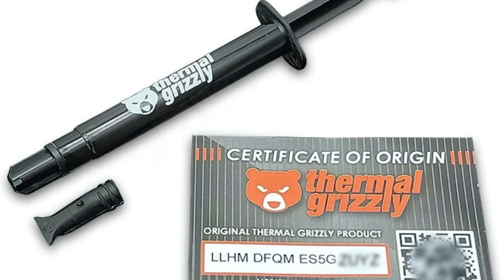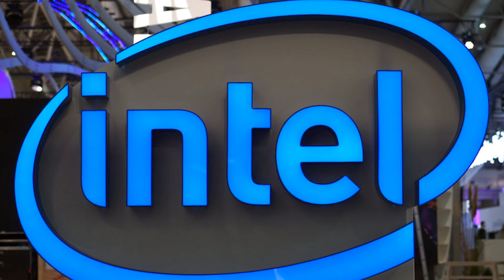THERMAL GRIZZLY NO BRASIL / INTEL CONTINUA ATRÁS DA AMD / PROCON NA COLA DA APPLE - PIPOCANEWS #04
O PipocaNews #04 está no ar com algumas das principais notícias da semana! Chega aí pra ficar atualizado no sábadão!

Acesse para conferir todas as notícias na íntegra!

0:00 Introdução
0:12 Thermal Grizzly no Brasil
0:39 Novo chip da MediaTek
1:17 Qualcomm lança chip com 5G integrado
1:58 A RTX 3060 Ti chegou mais forte e mais barata que a 2080 Super
2:30 Procon-SP exige que a Apple mantenha o carregador na caixa dos novos iPhones
3:13 Situação da Huawei no Leilão do 5G
3:57 Aparentemente a Intel continua atrás da AMD na nova geração
4:33 Streaming na mesma hora do cinema!

E lembre-se de que você também pode acompanhar o PipocaNews diariamente de Segunda à Quinta no Instagram, então segue a gente lá no @PipocaTech! =D